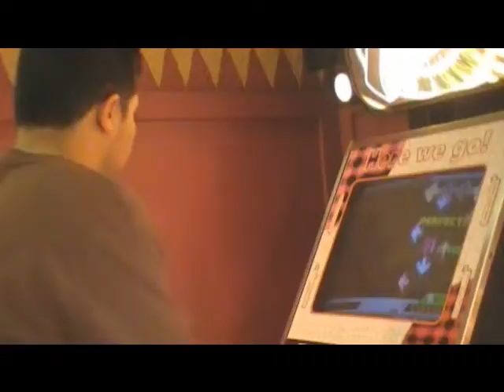DDR Extreme AC - stoic "B"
while i was emptying out my dad's camera, i found these unreleased videos of me at Busch Gardens playing the DDR Extreme AC they have...well, time to upload these babies :P

Song: stoic - TaQ
Grade: B
Level: Heavy/Expert
Perfects: 243
Greats: 83
Good: 8
Boo: 0
Miss: 8
O.K.: 2